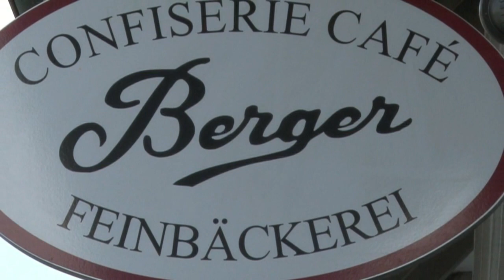Confiserie Berger Kurzportrait